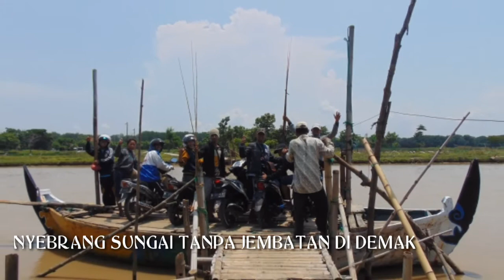MANCING MANIA| Blusukan Ke Demak Utara ternyata ...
Mancing yuuukkkk

Grup Kopi mancing di daerah Demak utara. Dalam perjalan yg penuh perjuangan harus melewati sungai tanpa jembatan. Setelah sampai di tempat tujuan luar biasa lokasinya.

Perjalanan yg luar biasa.
Di wilayah Demak bagian utara masih ada daerah yg seperti ini.

Lagu di video tidak diketahui judul & artisnya.